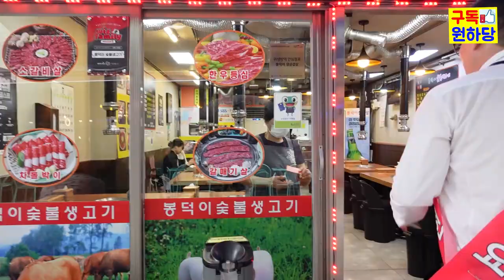어머님께서 구독해주신답니다!! [구독원하당대표 - 김현수] 개그다큐